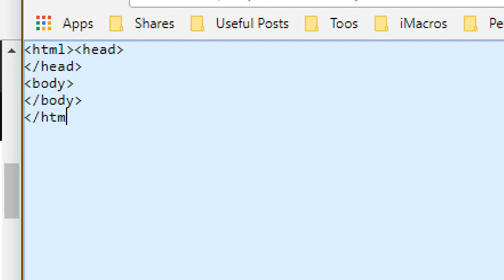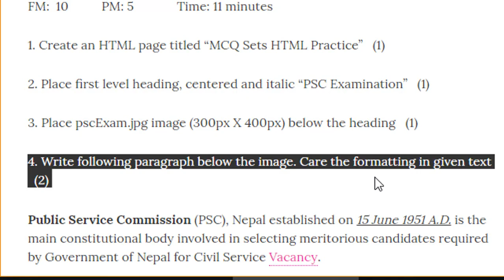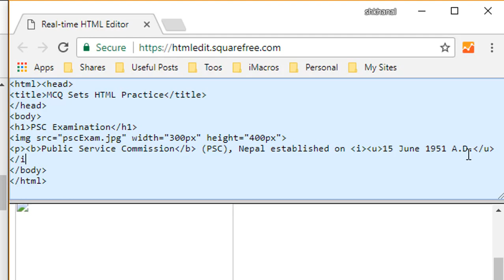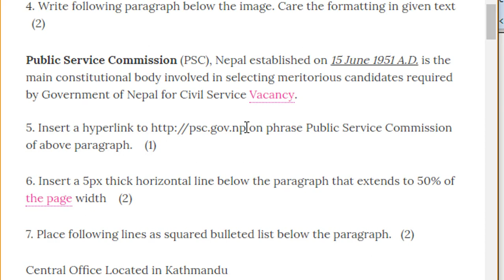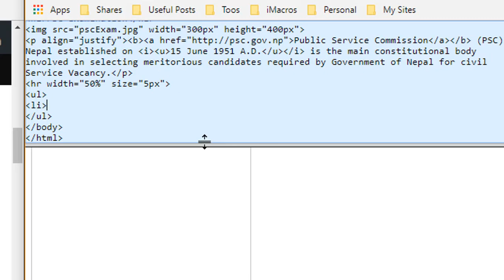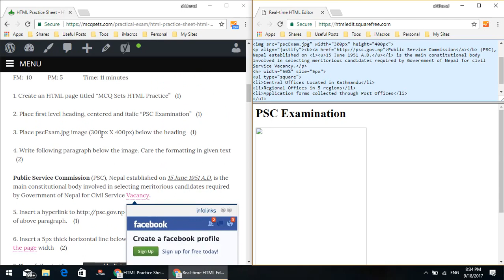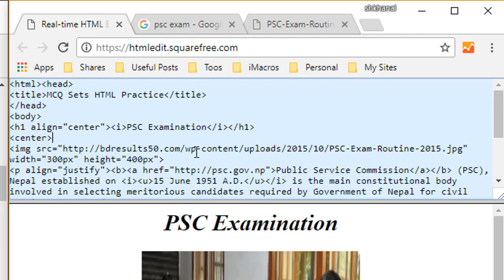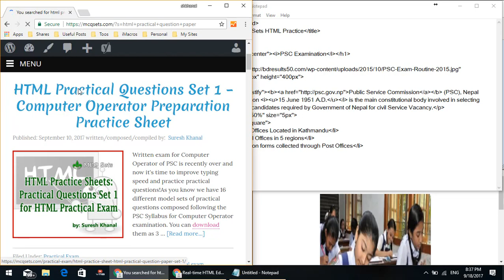Solution to HTML Practical Question Paper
Solution by Suresh Khanal for HTML Practical Question Paper that was published

Like this video if you find it useful.  Don't forge to share and comment.